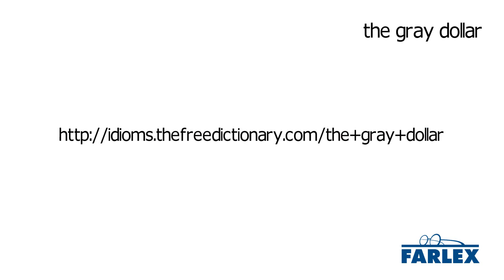the gray dollar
The economic purchasing power of elderly people as a group. Primarily heard in US. As the baby-boom generation enters old age, many different markets are trying to capitalize on the burgeoning influence of the gray dollar.